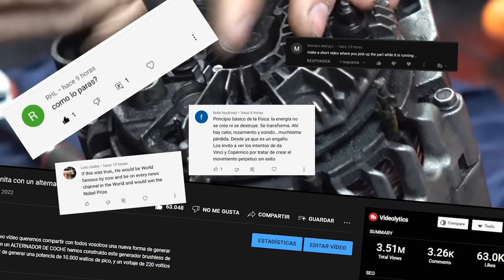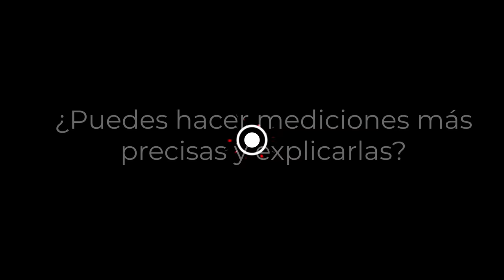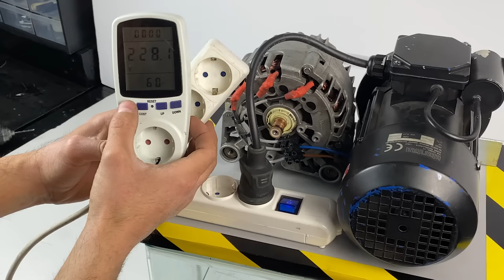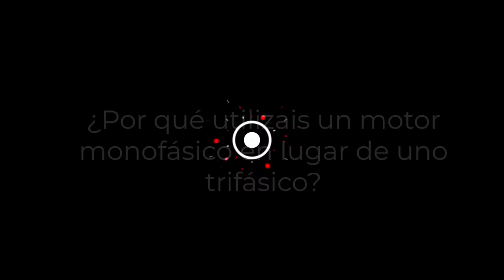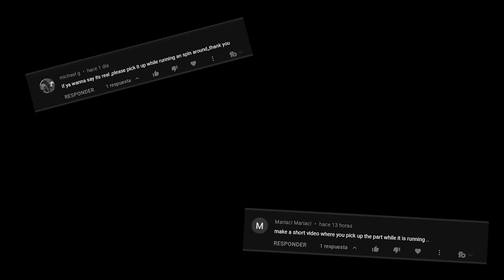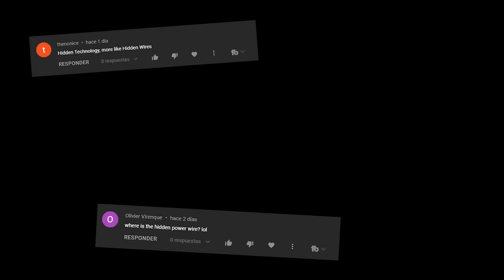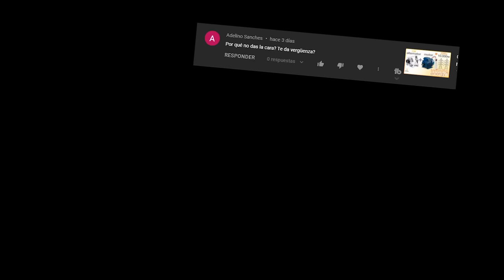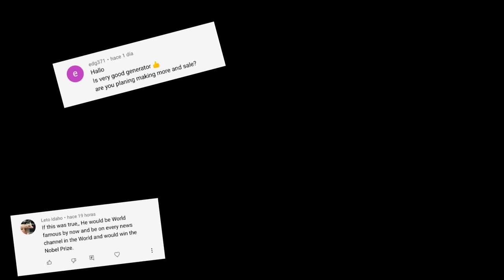El Motor de energía gratis puesto a prueba - Parte 1 | Liberty Engine #2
Activa tus subtitulos!
En este vídeo vamos a contestar todas vuestras preguntas de nuestro último vídeo sobre el motor de energía infinita creado con un motor y un alternador de camión modificado con imanes de neodimio. Además os mostramos tomas muy largas y desde varios ángulos e incluso en movimiento para que veáis que no hay cables ocultos por ningún sitio.

Indice:
00:02 Introducción al vídeo de energía infinita
00:22 El motor de energía infinita explicado a fondo
00:55 Motor sobre mesa transparente
03:29 Cómo funciona el motor infinito
04:30 Cómo genera 220v un alternador de 24v
05:30 Mediciones detalladas y explicación
10:29 Por qué usamos un motor monofásico en lugar de trifásico
11:00 La energía no se puede obtener de la nada
11:30 Explicación ampliada del alternador a 24v
12:00 ¿Hay una batería oculta?
12:32 Andando con el dispositivo en brazos
16:33 ¿Hay cables ocultos?
16:58 Por qué el voltaje es constante
17:45 Cómo detener la máquina
18:20 Por qué no mostramos la cara
18:42 Mantenimiento de la máquina
19:20 Por qué no está a la venta
20:05 Difunde la energía infinita

Become a member to enjoy many advantages!

Recuerda: No intentes fabricar este motor por tu cuenta.

energia libre
motor de arranque y alternador
energia infinita con alternatore
energia libre con imanes
generador